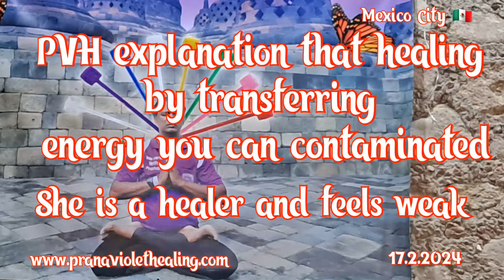PVH explains that healing by transferring energy can be contaminated, she is a healer & she is weak.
1.Read Affirmations
2.Attend Distant Healing Sessions
3.Heal Yourself/Friends/Family With The Healing Wand
4.Follow PVH Diet
5.PVH Bed Yoga
6.Be Emotion Free
7.Maintain Spiritual Hygiene